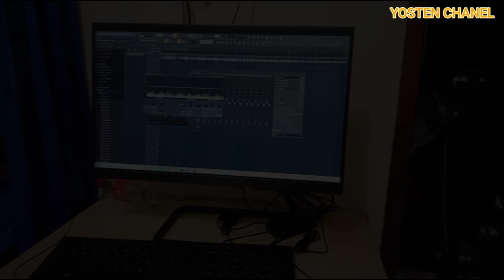POP TERBARU || SELAMANYA KAU DI HATIKU || LAGU BAPER || SLOW INDONESIA || OFFICIAL VIDEO MUSIC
LAGU BAPER TERBARU, SEMOGA TERHIBUR 🤝
JANGAN LUPA TERUS DUKUN KAMI.
LAGU POP INDONESIA, LAGU SLOW TERBARU, LAGU BAPER, LAGU TIMOR, LAGU ROMANTIS